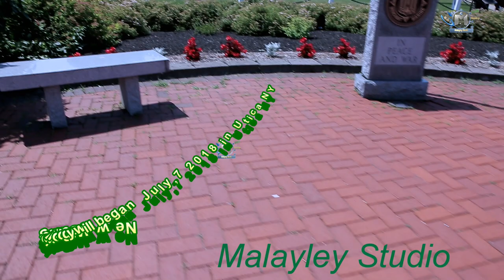New Wedding Technology will began July,7 2018 in Utica NY